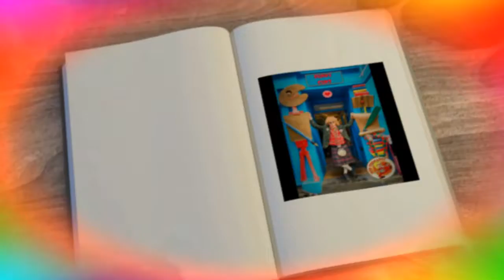Nob Stewart - Funny Cunt Promo - Intro (Effects)